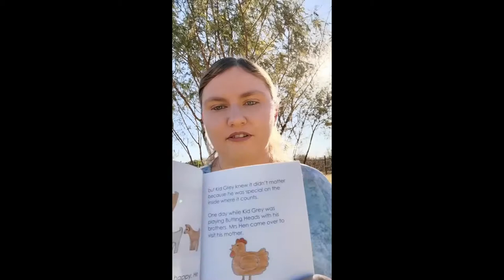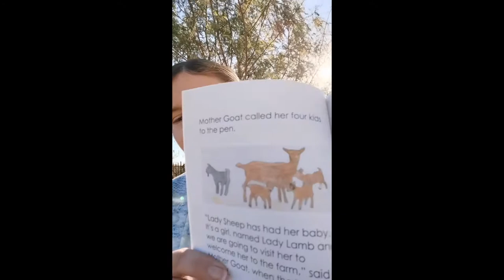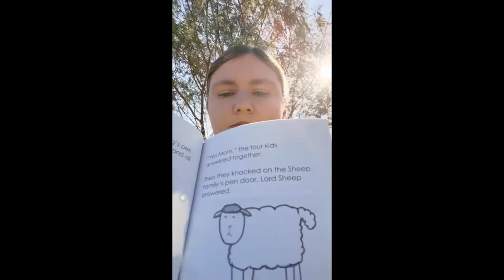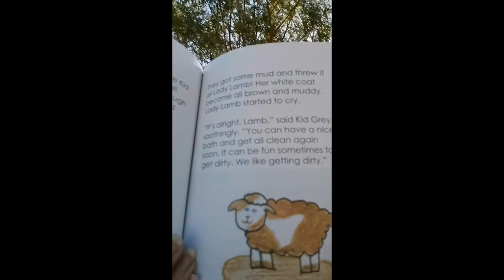Episode 11: Dancing Pencils & UmSinsi Books (Michelle Kemp)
Michelle Kemp is reading one of her series from her Funny Farm Series. Today she's reading "Sheep Special Get Dirty". We hope you enjoy her story.